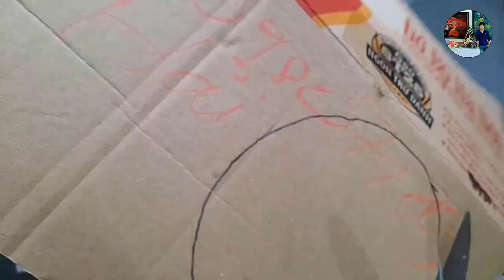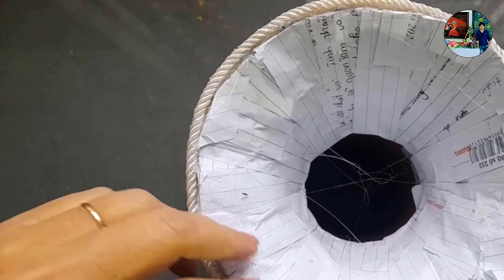TỰ LÀM LỌ HOA TRANG TRÍ NGÀY TẾT SIÊU ĐẸP.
Các bạn nhớ xem video và ủng hộ mình nhé.